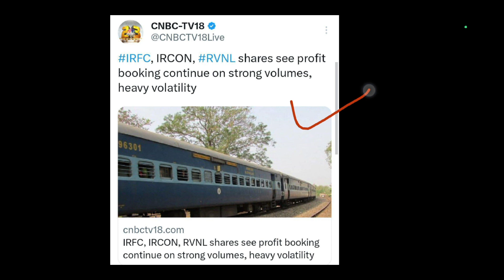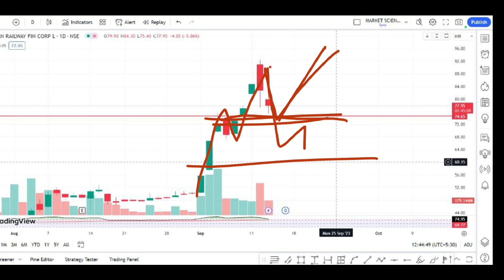IRFC Share Latest News | IRFC Share Analysis | IRFC OFS News | IRFC Target Price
TOPIC COVERED :
irfc share latest news
irfc share
irfc stock future
irfc bonus
irfc bonds
irfc bonus share
irfc bonus dates